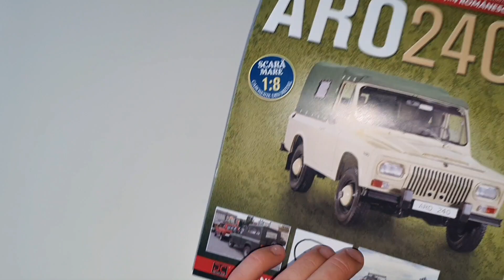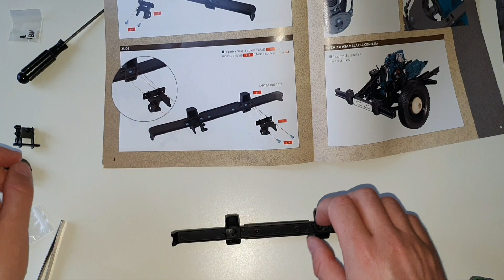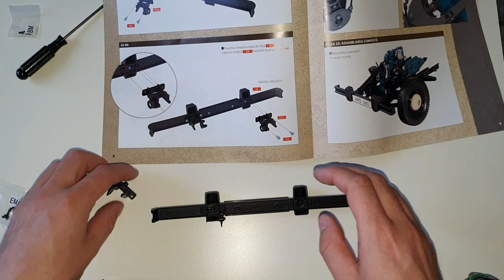ARO 240. Macheta nr. 23